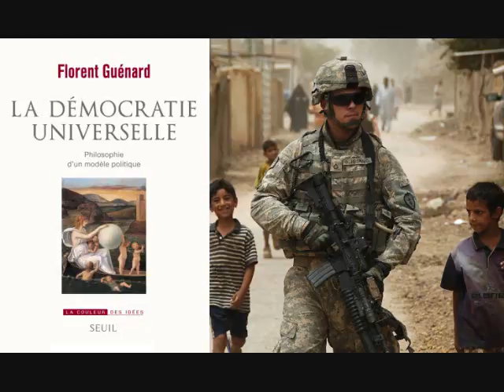Démocratie : comment l'exporter sans l'imposer - Florent Guénard (2016, France Culture)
Démocratie : comment l'exporter sans l'imposer
(La Grande table (2ème partie), France Culture, 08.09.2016)

Intervenants : Florent Guénard : Maitre de conférences à l’Université de Nantes, rédacteur en chef à laviedesidees.fr

« Florent Guénard, maître de conférences en philosophie à l'Université de Nantes et spécialiste de philosophie politique et morale, s'interroge sur le modèle démocratique dans "La démocratie universelle : Philosophie d'un modèle politique" à paraître aujourd'hui aux Editions du Seuil. »